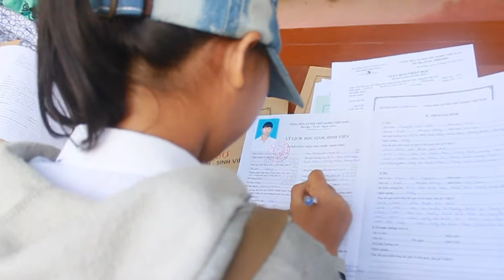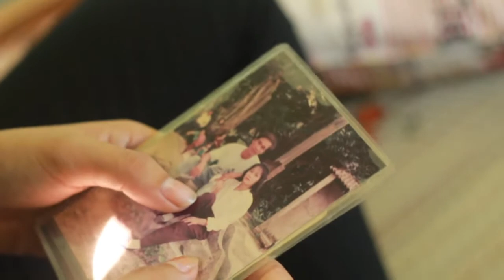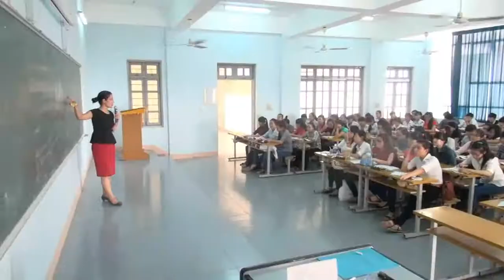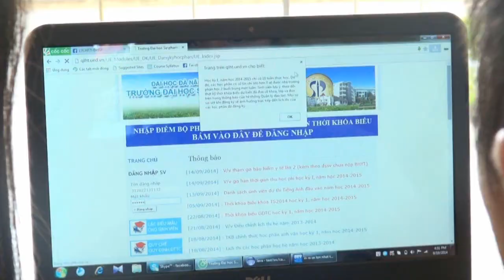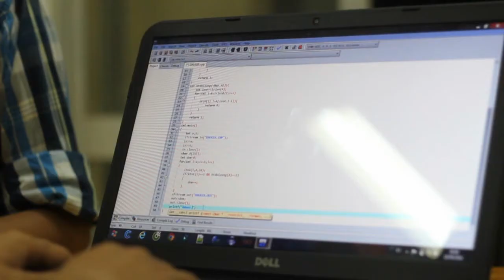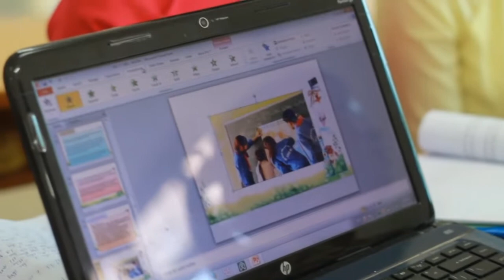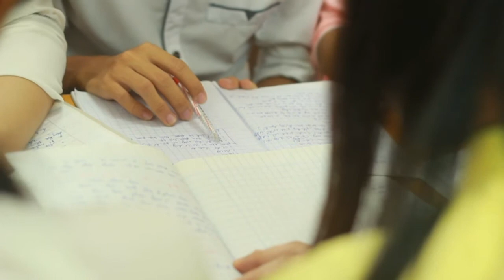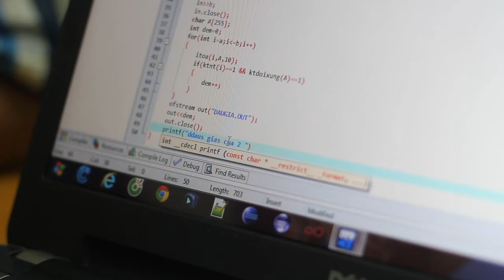Tôi là tân sinh viên